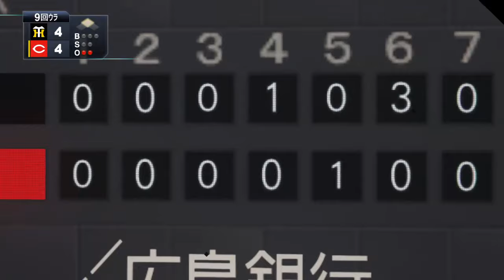【セ・リーグ】#7 広島東洋カープ VS 阪神タイガース【プロ野球スピリッツ2019】